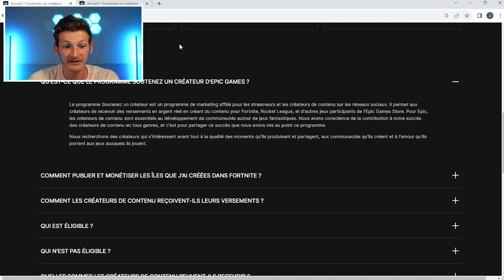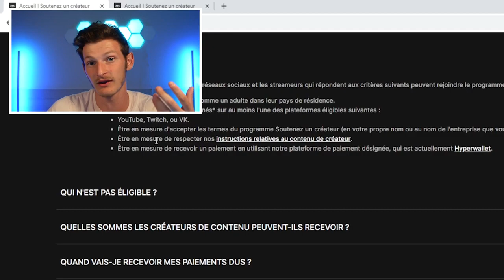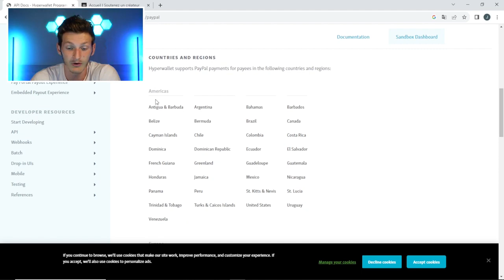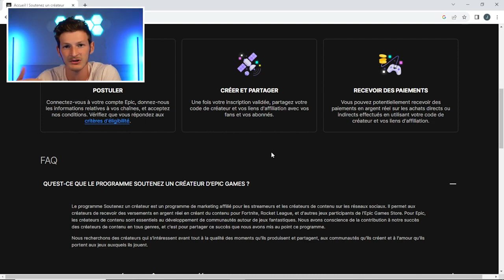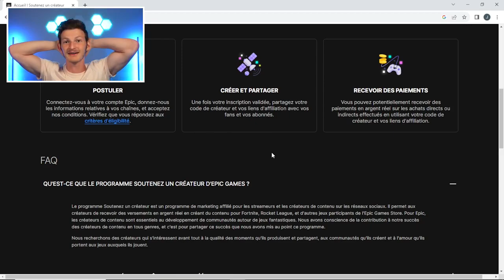Comment Avoir le CODE CREATEUR sur Fortnite - Tutoriel français A à Z 100% Gratuit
CODE CÉATEUR

▸ Lumière principale
▸ Diffuseur de lumière
▸ Lampes secondaires
▸ Amaran PT2C
▸ Elgato Key Light Air
▸ Microphone Blue Yeti X
▸ Caméra Sony ZV-1
▸ Autres luminaires :
▸ Govee Glide Hexa
▸ Govee Lyra

▸ Carte Graphique
▸ SSD Nvme
▸ Disque dur
▸ Carte Mère
▸ 2 Barrettes de RAM
▸ Boitier TOUR
▸ Écran Incurvé